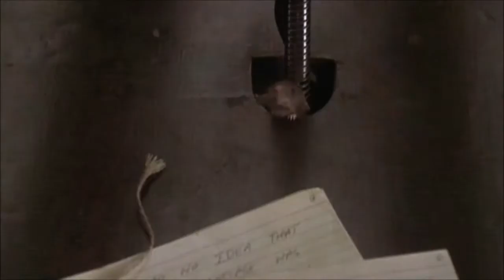Мышиная охота HD 1997 Mousehunt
Мышиная охота
Mousehunt

страна США

Братья Ларс и Эрни Шмунц не придают особого значения унаследованному ими старому полуразрушенному особняку до тех пор, пока они не узнают, что их ветхая недвижимость стоит миллионы. Но есть одна проблема.
Чтобы продать дом, братья должны избавиться от его единственного и упрямого обитателя — маленькой, но очень цепкой мыши. То, что поначалу кажется детской игрой, становится настоящей грандиозной битвой.

В главных ролях:
Нэйтан Лейн
Ли Эванс
Викки Льюис
Мори Чайкин
Эрик Кристмас
Майкл Джитер
Кристофер Уокен
Дебра Кристофферсон
Камилла Сёэберг
Йен Эберкромби

режиссер Гор Вербински